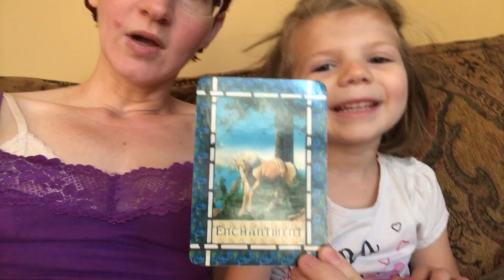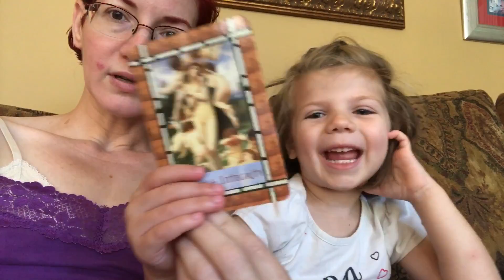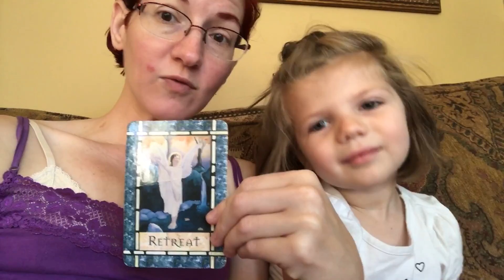Year of Joy- Weekly Challenge, June 25th